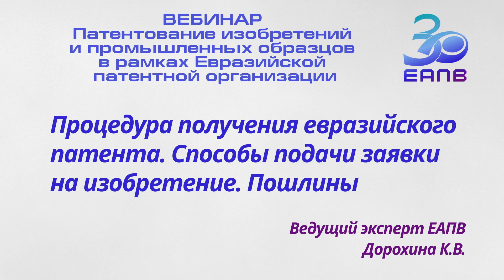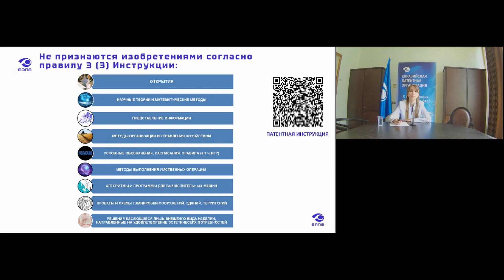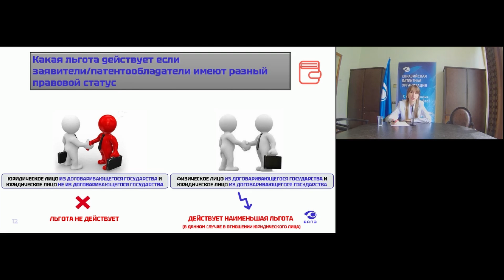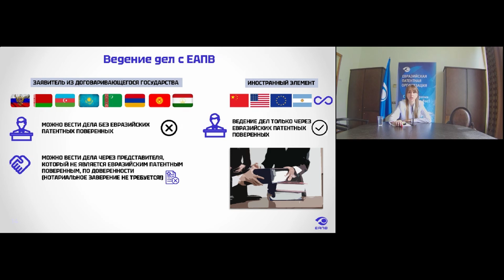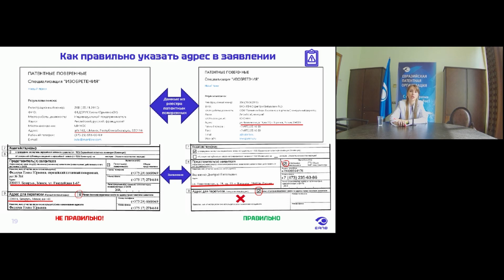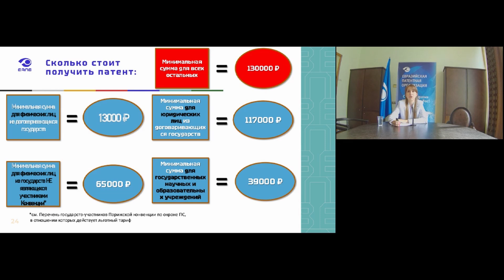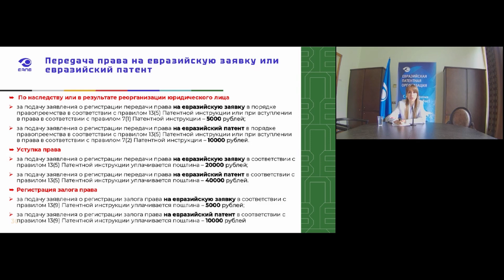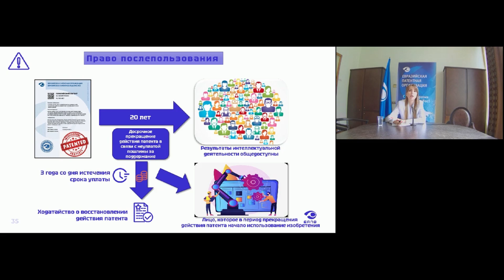Процедура получения евразийского патента. Способы подачи заявки на изобретение. Пошлины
Серия вебинаров Евразийского патентного ведомства 16-17 мая 2024 года. Патентование изобретений и промышленных образцов в рамках Евразийской патентной организации
Тема 3
Докладчик: Ведущий эксперт ЕАПВ Дорохина К.В.